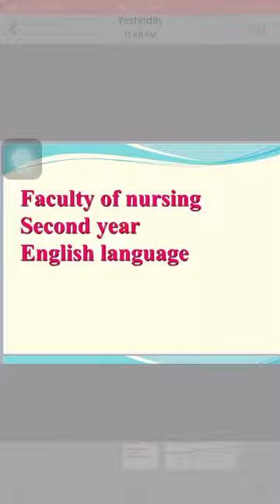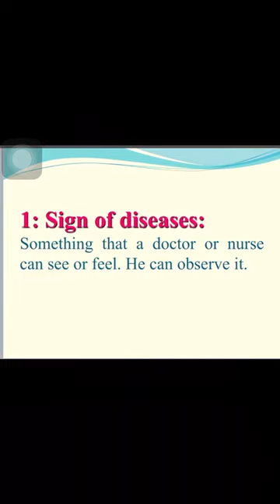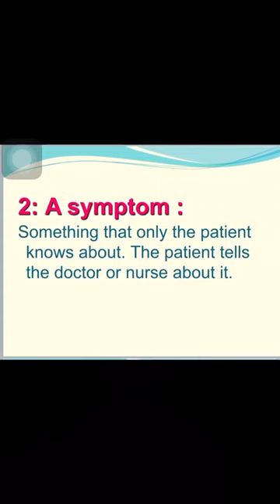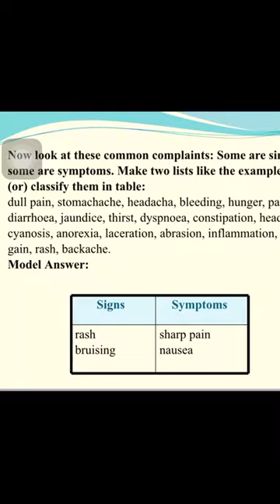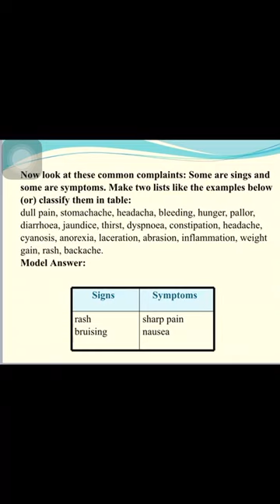كلية التمريض الفرقة الثانية محاضرة انجليزي بعنوان symptom and signs د.سوسن يوم 2-4-2020